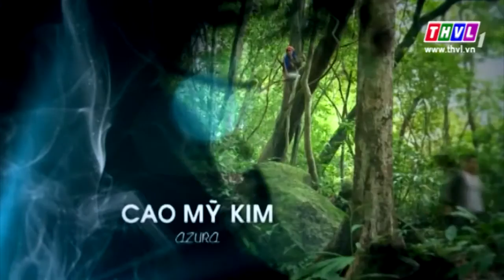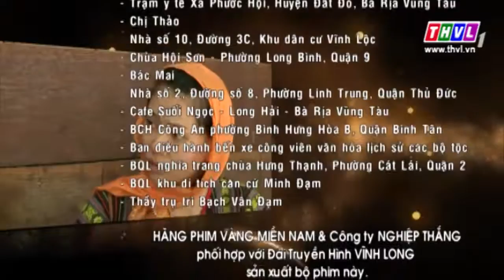THVL | Tình yêu và kho báu - Tập 71